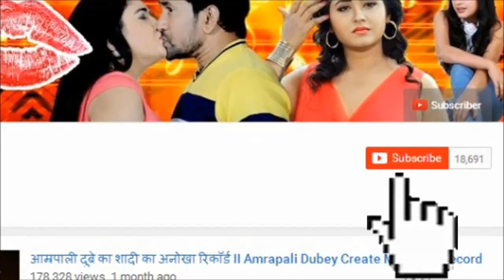Badal Bhojpuri Upcoming Film 2018 - Khesari Lal Yadav - बादल भोजपुरी फिल्म - Shooting